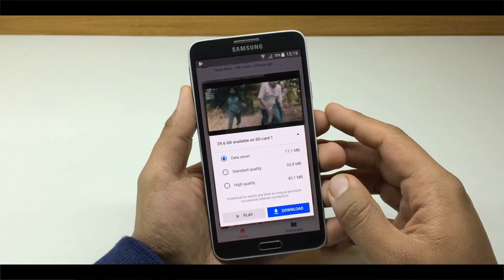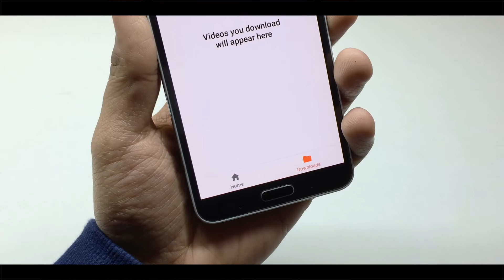Save Data with Youtube Go